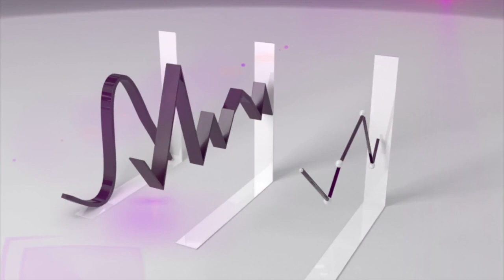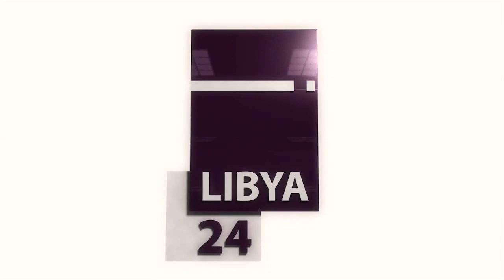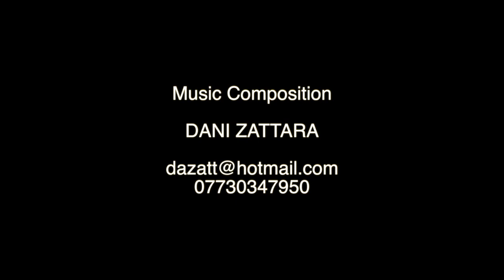Dani Zattara - Corporate Music Package (Showreel)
Project for the TV channel Libya24.
Basically it's a small music package for the channel, the bumpers and the news sections.
Graphics: Hasan Atallah